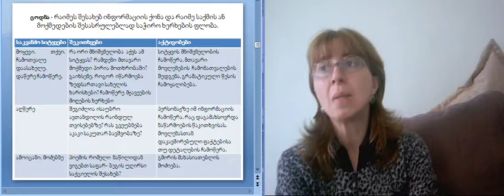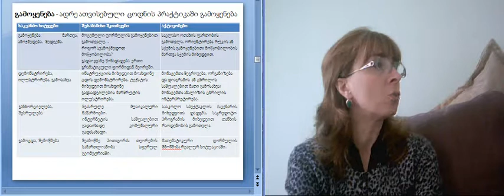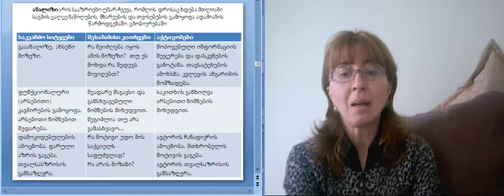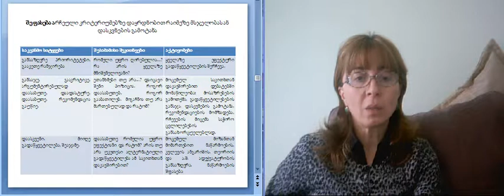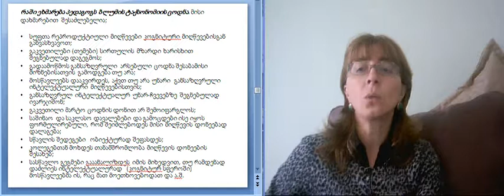ლექცია 3; ნაწილი 2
ლობჟანიძე სოფიკო. სასწავლო პროცესის